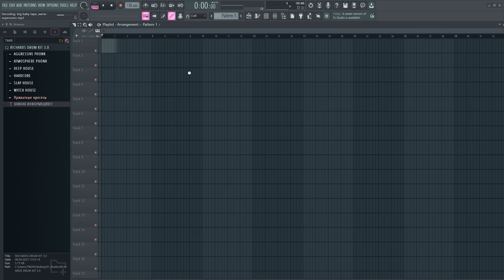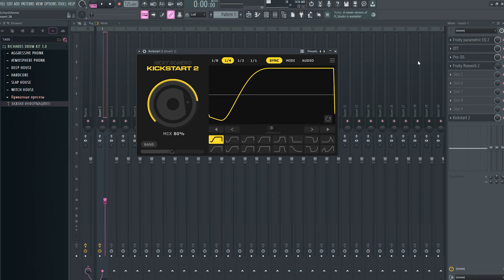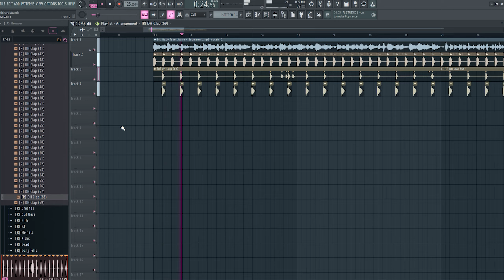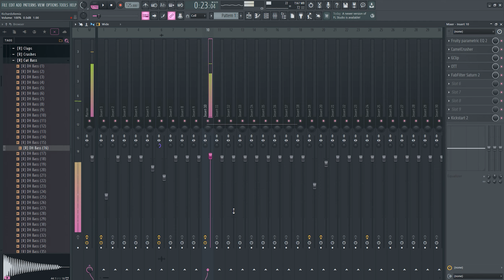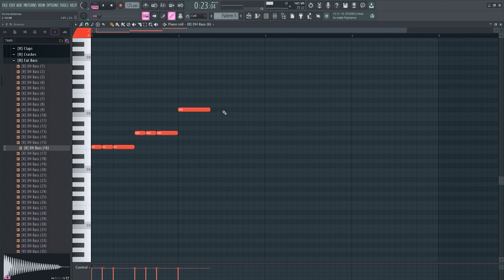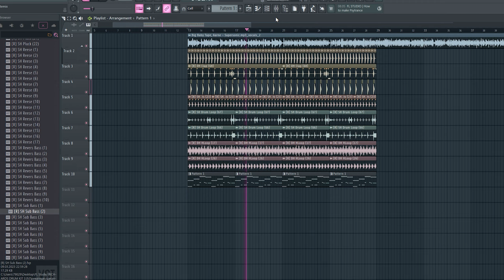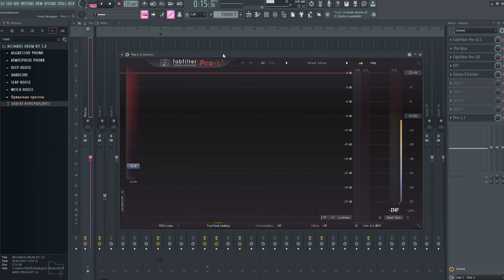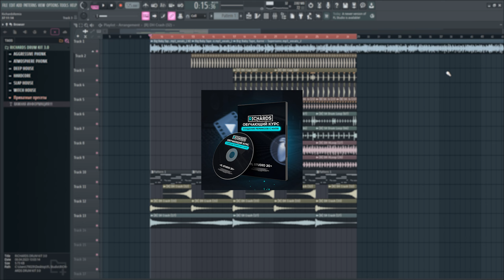КАК СДЕЛАТЬ ХИТОВЫЙ РЕМИКС НА ЛЮБОЙ ТРЕК В 2024? - FL Studio Tutorial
📌 ‖ Группа VK (бесплатно дарю проекты)

❓️  Свои вопросы можете оставлять в комментарии